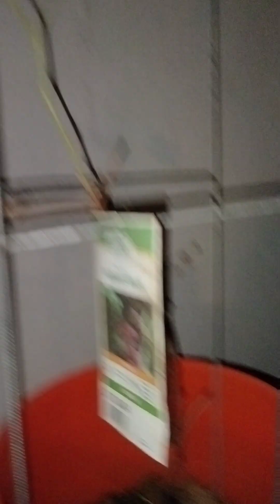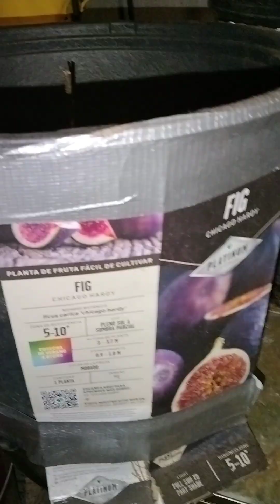#(Garden of PUREKAT)🙏👏my indoor Michigan Garden